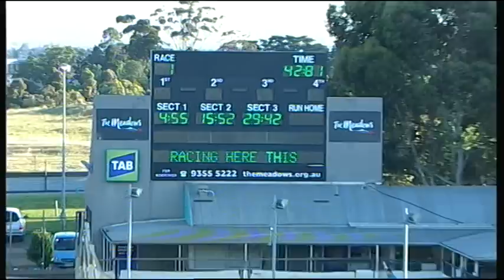MEA SAT 31 OCT 15 R1